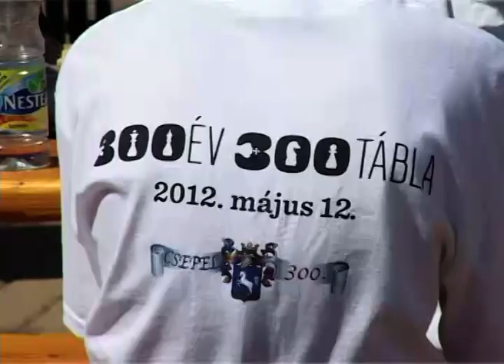300 év 300 tábla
Hosszú idő után ismét főszerepet kapott a sakk Csepelen. A valaha a kerület egyik élsportjának számító játék május 12-én a sétáló utcában talált ideiglenes otthonra, ahol 300 év 300 tábla néven szervezett nagyszabású sakkgálát a csepeli önkormányzat.